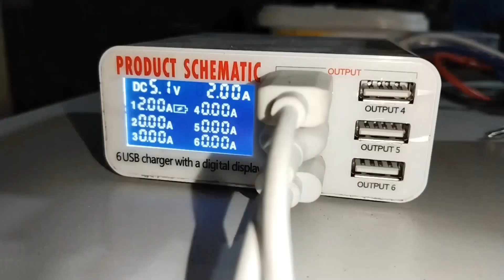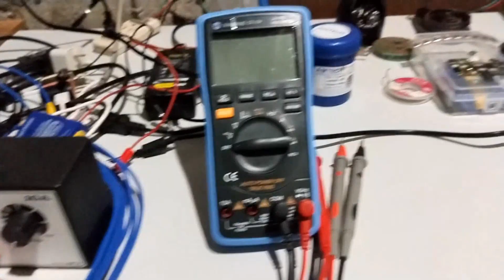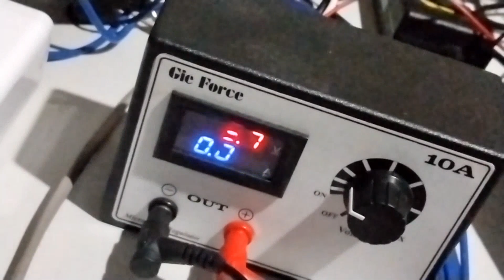Paano Gumamit ng Short Killer Gie Force 10A AC/DC ADAPTOR DC 12V.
Cellphone and Tablet Repair Tutorial and Unboxing Tools and Equipments.